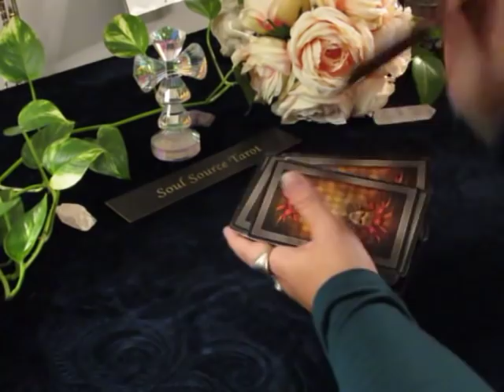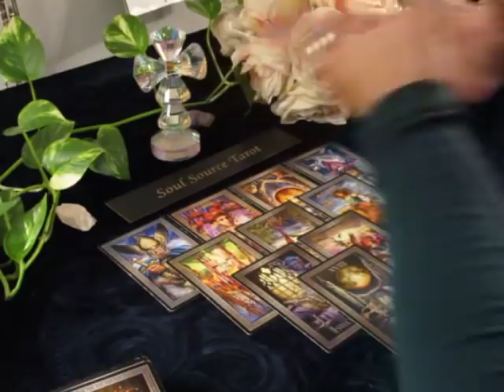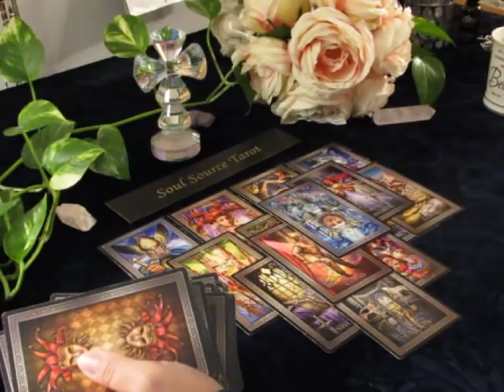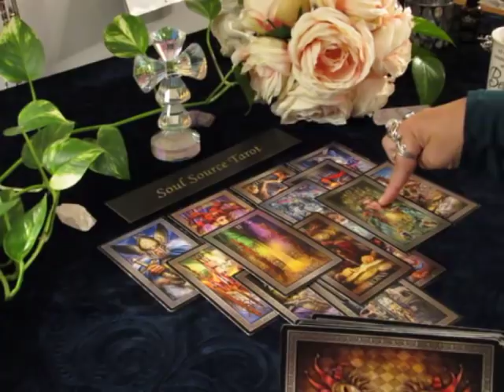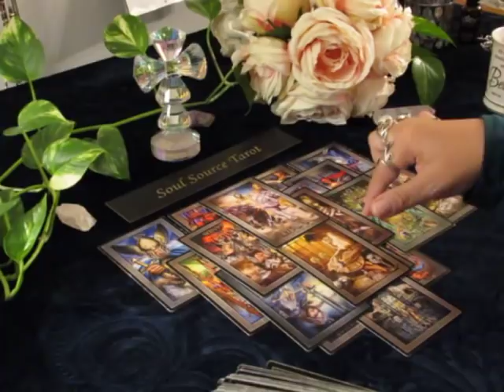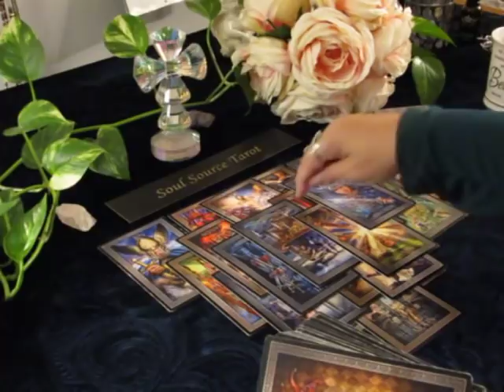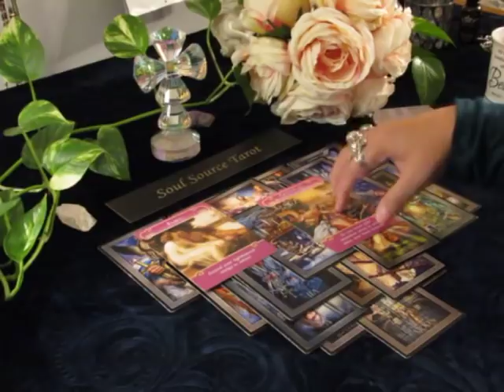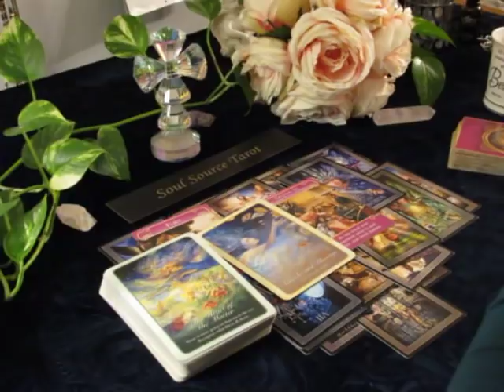~Pisces~♓️ Somebody Else is Charging in to Take The Prize... End of October Pisces Tarot Reading.